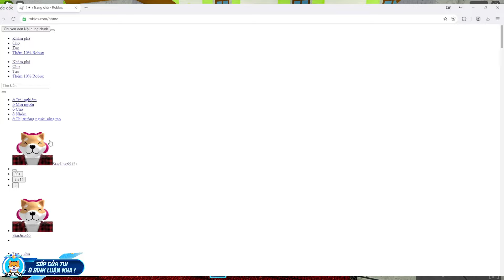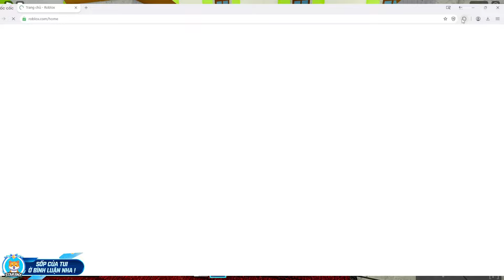NÓNG Roblox Bị Lỗi Kết Nối Khiến Blox Fruit Bị Văng Game Liên Tục